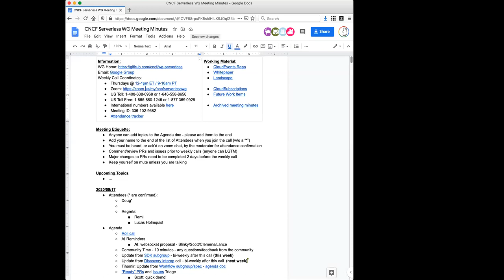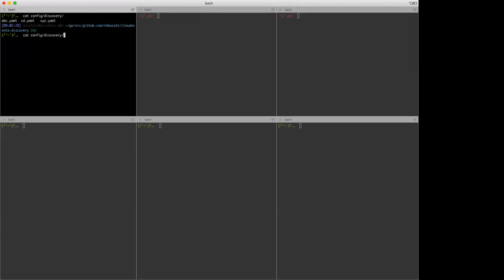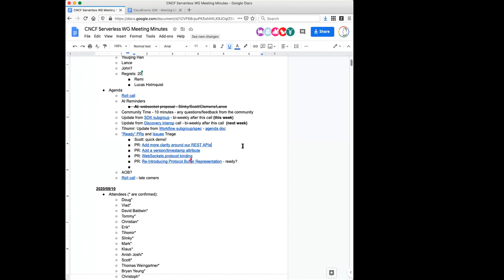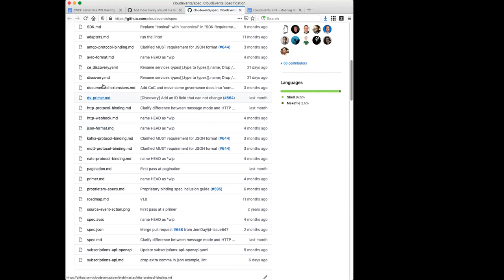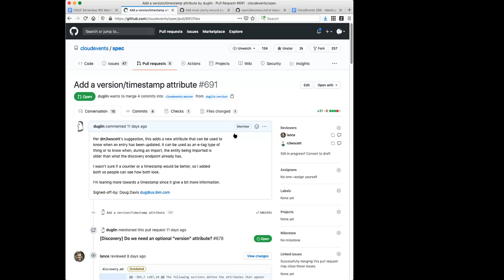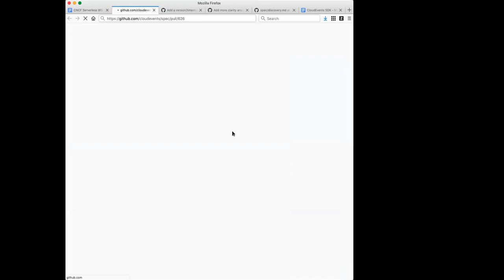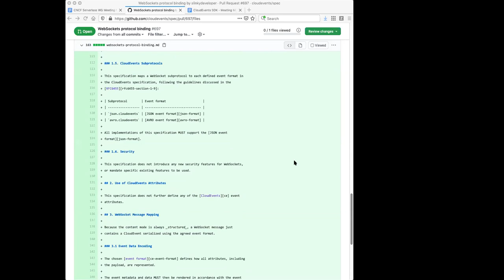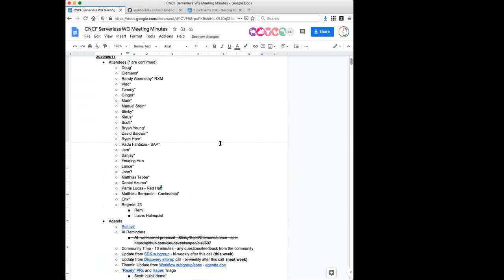CNCF Serverless Working Group 2020-09-17